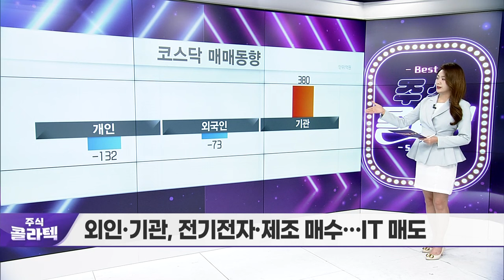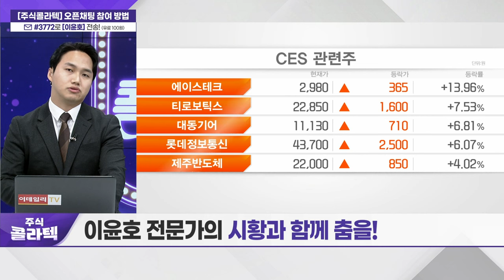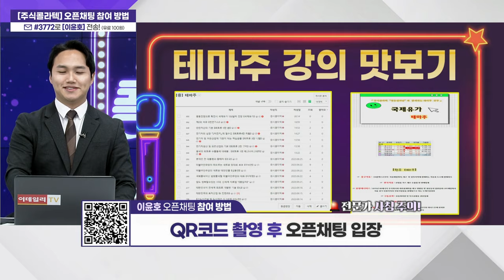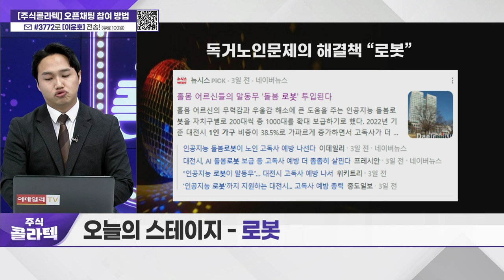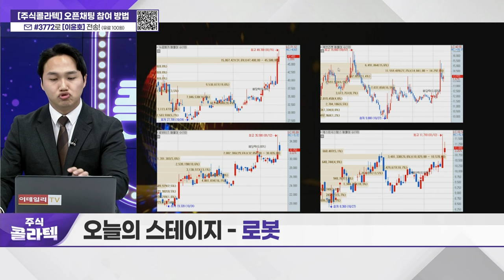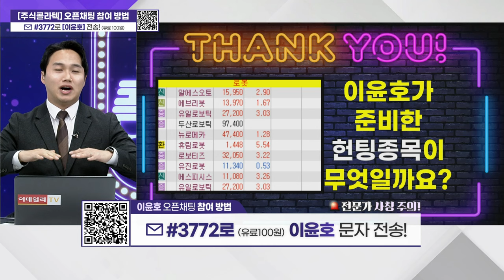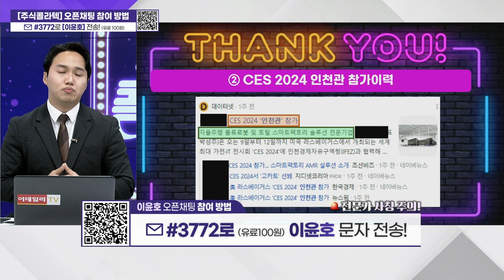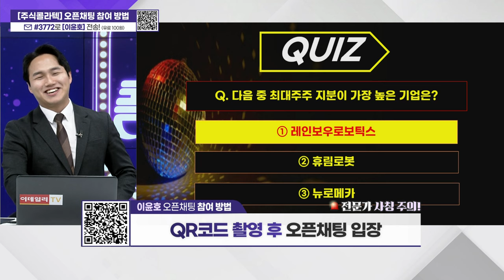'오늘의 스테이지 - 로봇'_주식 콜라텍 (20240116)